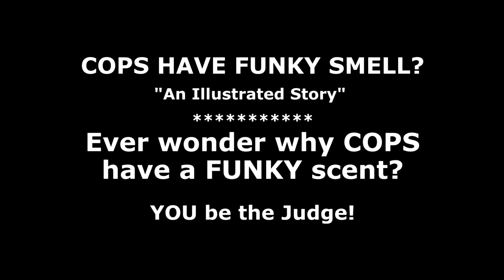Police Officers Playing Doctor under the Color of Law. DISGUSTING!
Dirty Little Man, DIRTY - Indecent, Perverted, Deviant Behaviour... No seen since the Nazis ruled... (well temporarily - before the noose! ... and the Plaza was reserved for the Chiefs).

Amnesty International